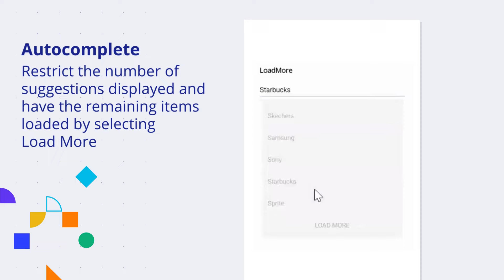Syncfusion .NET MAUI Updates—2024 Volume 2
Jump-start your .NET MAUI projects with a new Digital Gauge control, seven more production-ready controls, and smart labels and legends in Charts.